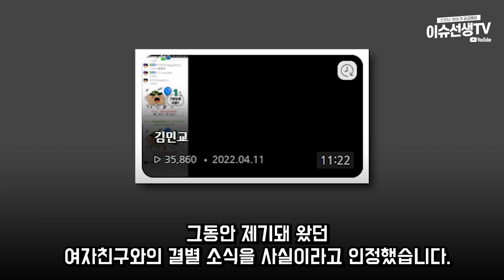BJ 김민교 결별선언